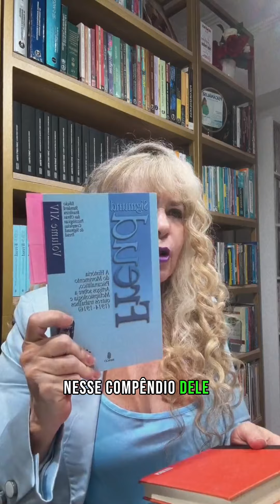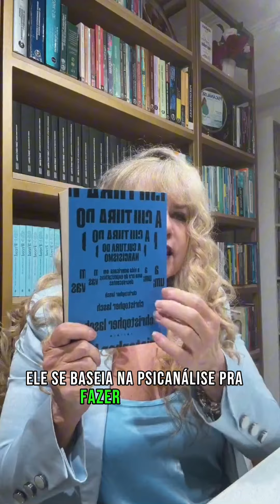CULTURA que valoriza TRAÇOS das pessoas que são NARCISISTAS, EGOÍISTAS e sem BONDADE